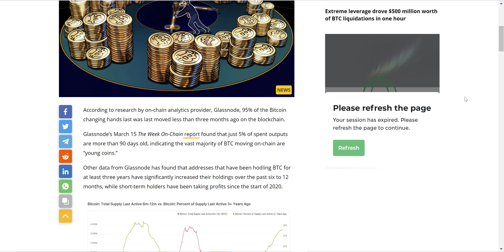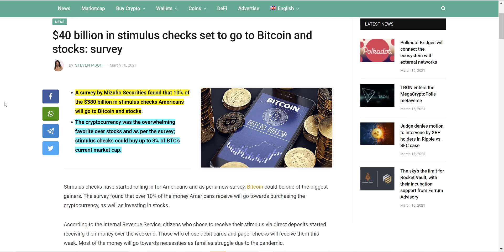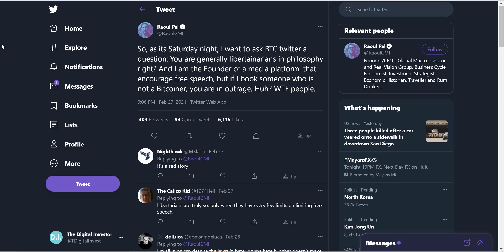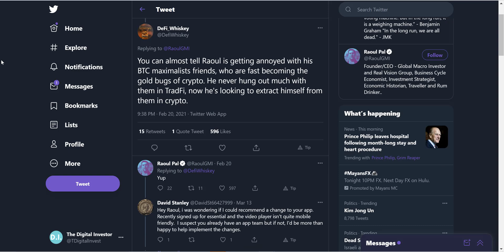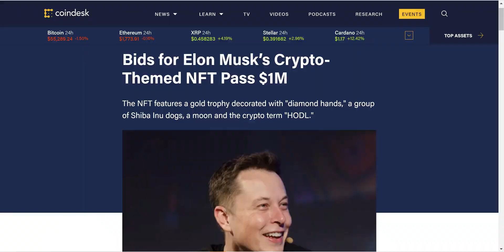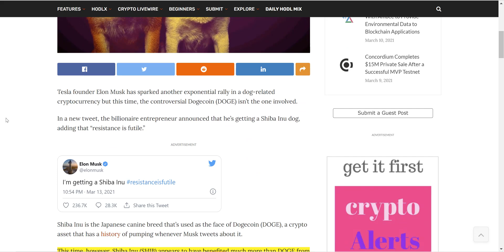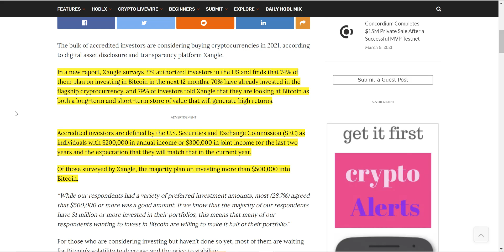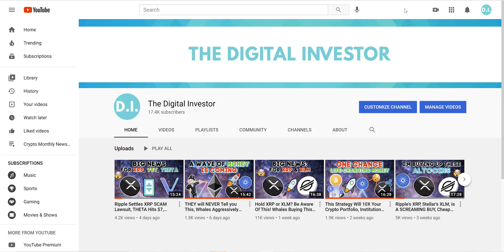These Digital Assets Are Like Bitcoin In 2013, Elon Musk Pumps Crypto, Stimmy Checks At The Ready!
In this video we go over the crypto news, Long-term investors are hodling, with 95% of Bitcoin trades involving ‘young coins’, $40 billion in stimulus checks set to go to Bitcoin and stocks: survey, Bids for Elon Musk’s Crypto-Themed NFT Pass $1M, Elon Musk Tweetstorm Triggers Exponential Surge in Dog-Related Cryptocurrency – But This Time It’s Not Dogecoin, Vast Majority of Accredited Investors Plan To Buy Cryptocurrency This Year: Survey.